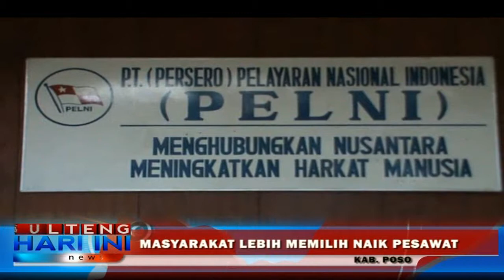Minat Pemudik Menggunakan Kapal Laut Masih Minim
Beberapa pekan menjelang Idul Fitri, pihak Pelni Cabang Kota Palu menyatakan hingga kini belum ada peningkatan penumpang kapal laut, bahkan minat masyarakat terhadap armada laut terbilang minim.